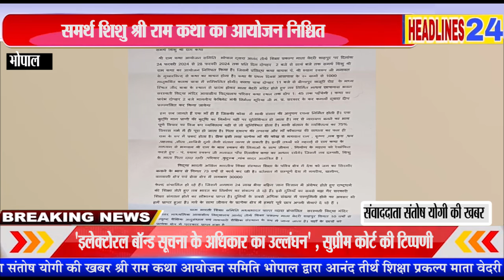एक ऐसी कथा जो बदल देगी आपका भविष्य अद्भुत आश्चर्य जानक कथा जहां लाखों की संख्या में भक्त होंगे